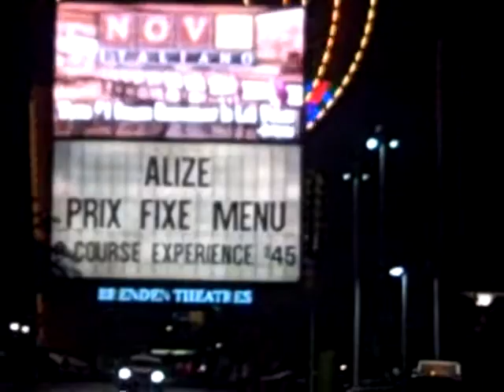Going to the Palms